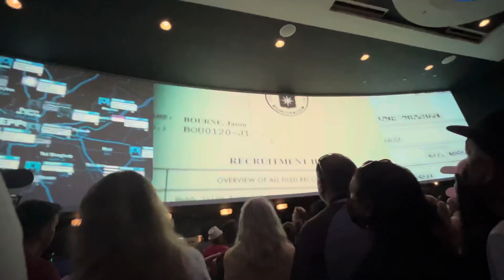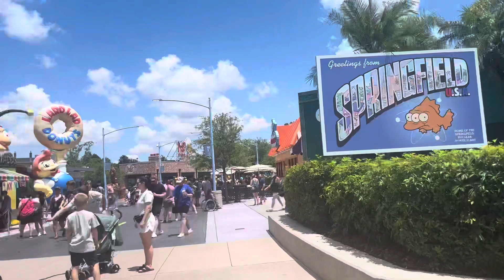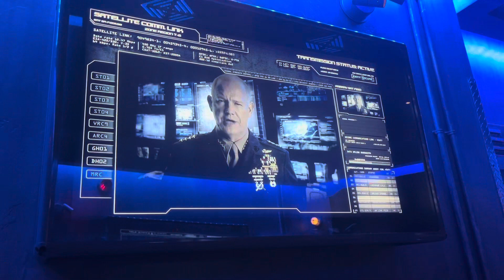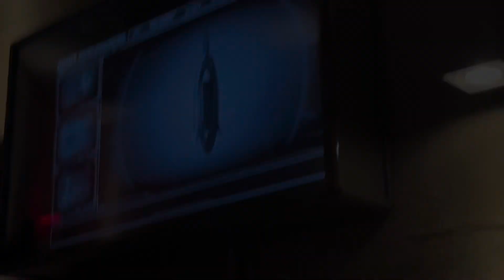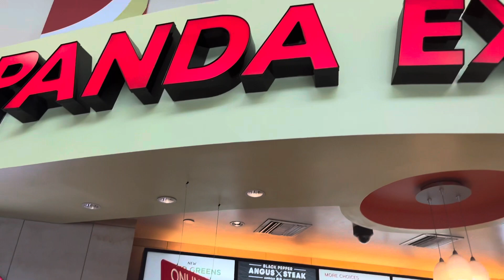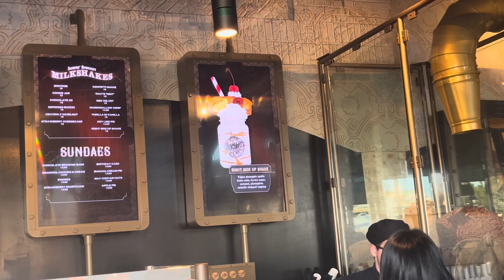Day 8 Universal Studios/IOA/Bourne Show/Blues Brothers/Panda Express/Chocolate Emporium May 2022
We decided to go to Universal Studios & Islands of Adventure to do the last few bits we wanted to do!
We saw The Bourne show at Studios which was fantastic (if you go, go see it) and The Blues Brothers too!
We also went to The Chocolate Emporium to have one of the Milkshakes there, but overwhelmed with that but good. Panda Express in City Walk has been our go to, so delicious!!
Last Day is our next Vlog,